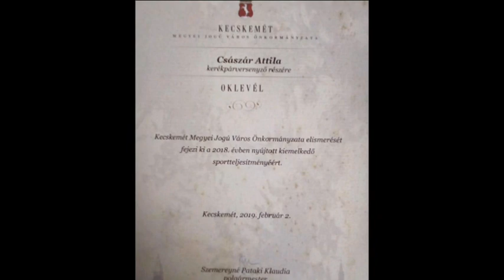Magyar Parasport Napja: Császár Attila portréfilmje